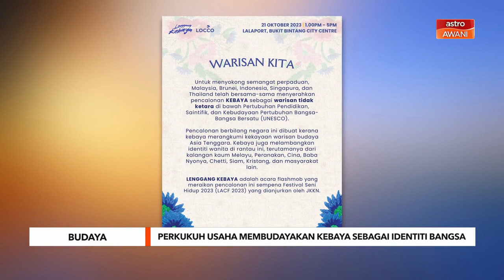Perkukuh usaha membudayakan kebaya sebagai identiti bangsa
Penyelaras Program Lenggang Kebaya, Nur Afifi M Taib laangkah itu bukan sahaj dapat memelihara seni warisan negara, malah dapat dimartabatkan salah satau identiti negara di mata dunia.